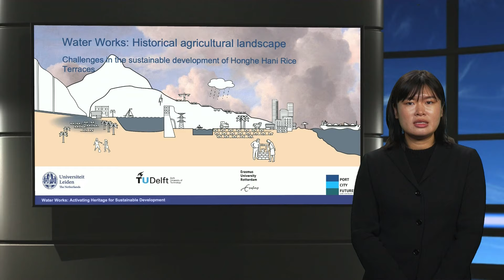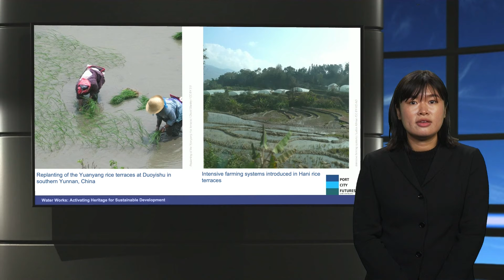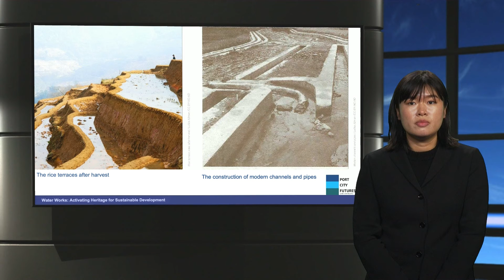PCUD02x_2021_Week_4_2_Challenges_in_the_sustainable_development_of_Honghe_Hani_Rice_terraces-video